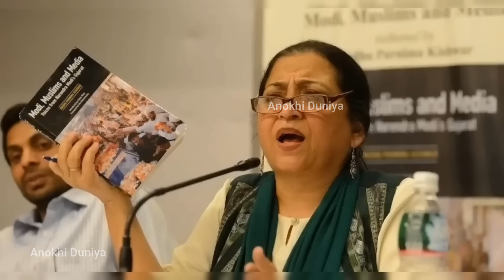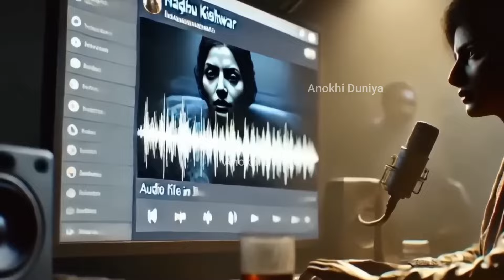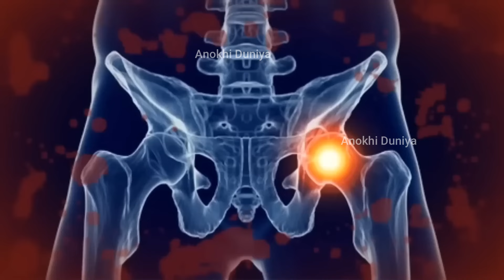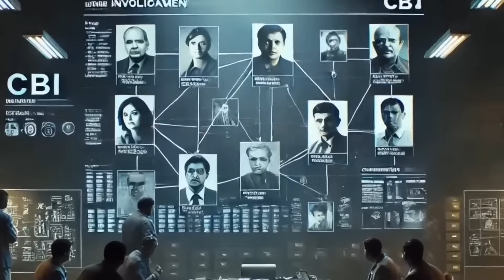असली दरिंदा मिल गया Kolkata Case | पूरा सुलझा केस...क्या क्या हुआ था देखो |Ankit Awasthi Sir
kolkata case:- 4 लोग मिल गए | पूरा खुल गया केस..रात को क्या हैवानियत हुई थी crime Ankit Awasthi sir

Kolkata Case | ट्रेनी महिला डाक्टर के.. CBI video | उस रात की हैवानियत! crime Ankit Awasthi sir

Kolkata Case | 7 लोगों ने.. ट्रेनी महिला डाक्टर के.. | उसरात की हैवानियत! आरोपी! ankit Awasthi sir

कोलकाता हाईकोर्ट ने लेडी डाक्टर के मामले में सीबीआई से जांच कराने के आदेश दिए हैं।

आरोपी संजय रॉय ने आखिरकार उसरात कब, कैसे और क्या—क्या किया?

Kolkata Doctor Case : कोलकाता केस के आरोपी संजय रॉय की मां को सुनकर रह जाएंगे दंग!
girls related gyan
dilraj Gyan srishti
kolkata case
gk drishti
Kolkata's Doctor Video with culprit Sanjay Ray and colleagues last Night inside RG Khar Hospital
CCTV Footage Kolkata Doctor case Moumita Debnath's shocking Viral Video
Kolkata Doctor Moumita Debnath's shocking Viral Video
Welcome to Anokhi Duniya, your ultimate destination for all things Bollywood! Dive into the glamorous world of Bollywood celebrities, exploring their luxurious lifestyles, fashion, and personal stories. We bring you the latest news, exclusive interviews, behind-the-scenes glimpses, and in-depth analyses of your favorite movies and stars. Whether you're a die-hard Bollywood fan or just curious about the lives of the stars, our channel offers a unique blend of entertainment, insights, and updates.

 for any I am not owner of any content which i used in my video all resource like picture or video from google or any other helpful site which help us to explain our video nicely or deeply so i credit to my all work to google or any other sites . if i used any other's content then i will definitely credit to him thanks i hope all owner understand to me if i used some content in my videos